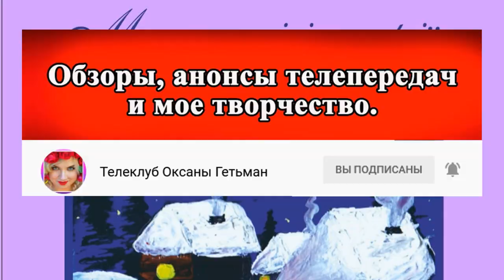ОБЗОР Холостяк 11. Пост-шоу "Как выйти замуж" Жизнь после проекта – Выпуск 12 от 27.05.2021 ОБЗОР